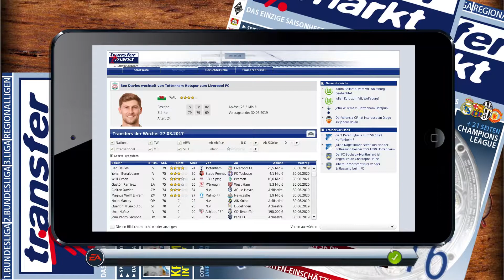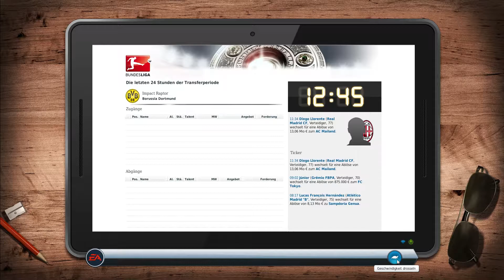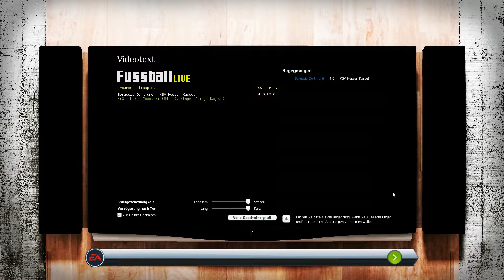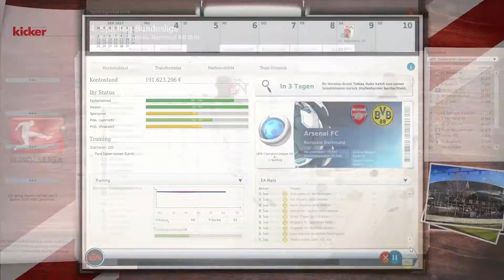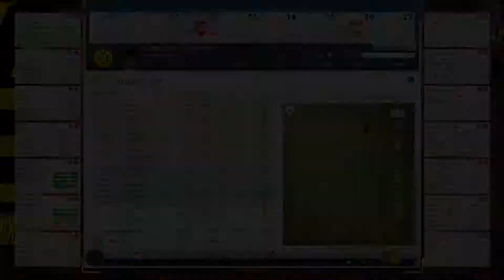Fußball Manager 17 #061 | Und schon wieder | Season 2 | Impact